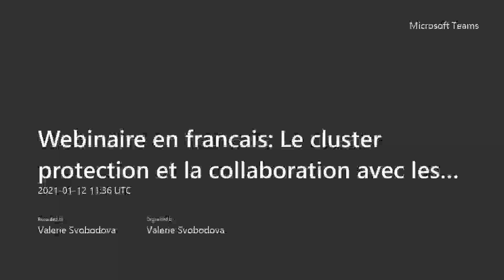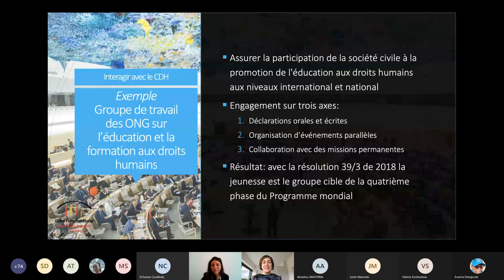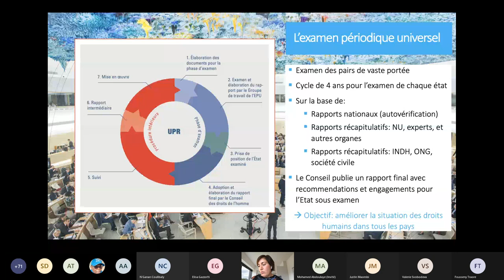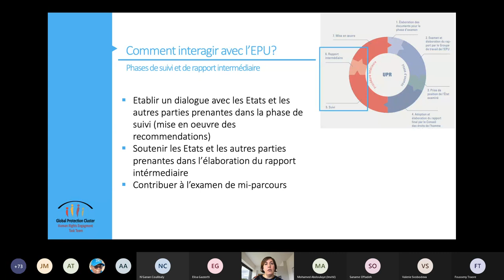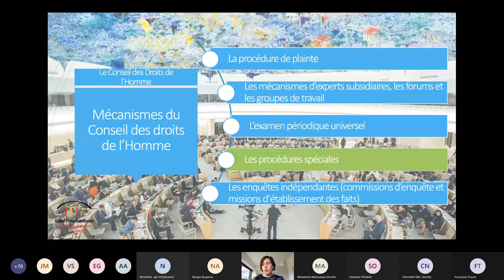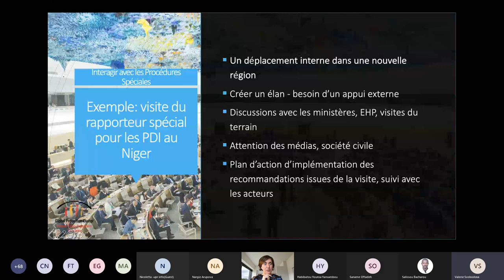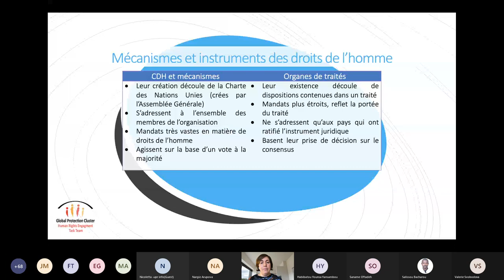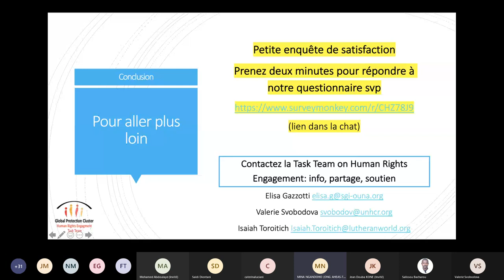Webinaire FR - Clusters et instruments et mécanismes de DH 12-01-21